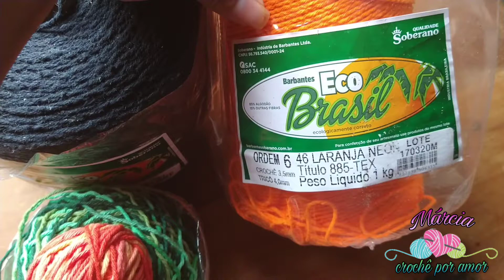produzi R$105,00 no 1°dia do mês/ jogo de banheiro 3 peças/ minha meta para o mês de março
passo a passo tapete/ jogo de cozinha

produçãodasenana crochê produção O segredo para o sucesso é ter muito esforço, acreditar sempre e não resistir jamais.

"Tudo posso Naquele q me fortalece"